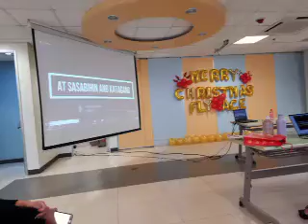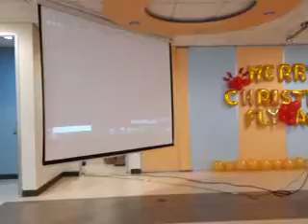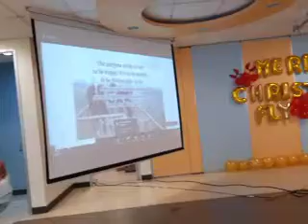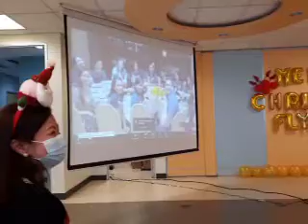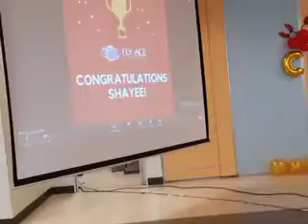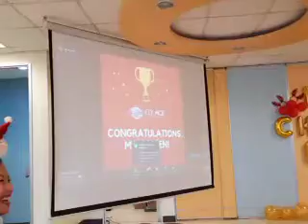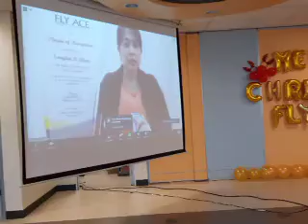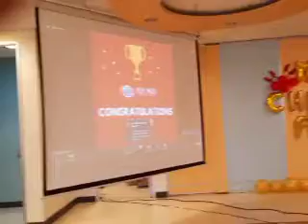Fac xmas party 2020